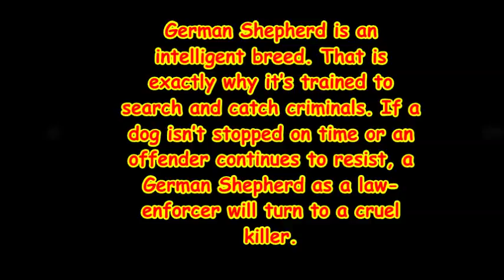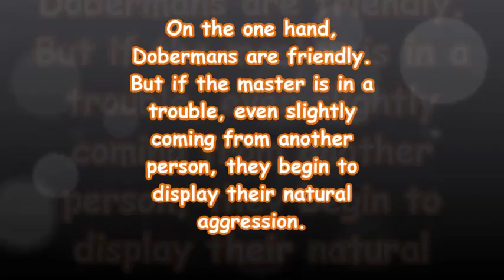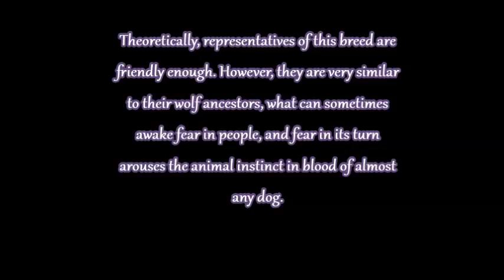Top 10 dangerous dogs in the world ((with cnologists comments)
Dogs are a very good animal and friendly with Human beings. But it depends on a breed of Dogs. Here in this video you see top 10 dangerous dogs in the world which they have different breeds. In all around the world dogs are sell expensive but depend on the breed.

The list of top 10 dangerous dogs in the world is given below:
10. Great Dane
9. Boxer
8. Wolf Hybrid
7. Malamute
6. Husky
5. Bullmastiff
4. Doberman Pinscher
3. German Shepherd
2. Rottweiler
1. Pit Bull

These are the top 10 dangerous dogs in the world which is used in security and trained them for C.I.D purpose. These top 10 dangerous dogs in the world sell according to the breed and they are expensive. The diet of these dogs are not normal dog diet they treated like a special and trained them for a specific purpose.

Like they eat special dog foods milk and the other meat which suit to breed. And what they want to. Top 10 dangerous dogs in the world very dangers with unknown human beings and they can harm an unknown human beings very badly. Keep distance with all these top 10 dangerous dogs in the world breed.

Top 10 Dangerous Dogs In The World | Dangerous Dog Breeds | Most Aggressive Dog Breeds | The Most Dangerous Dog | World's Dangerous Dog | Strongest Dog Breed